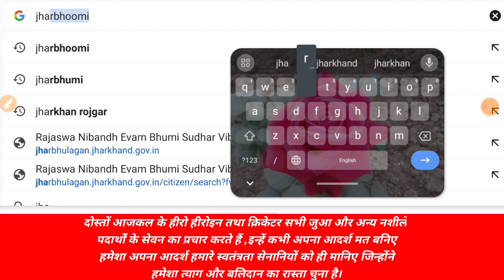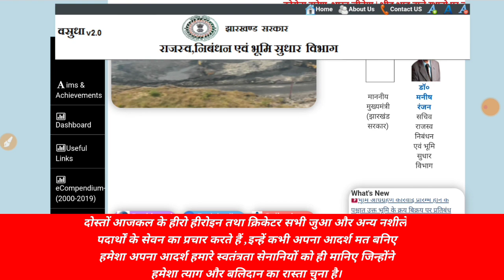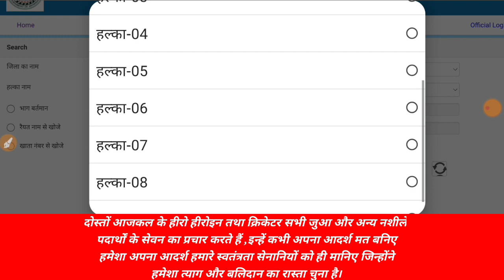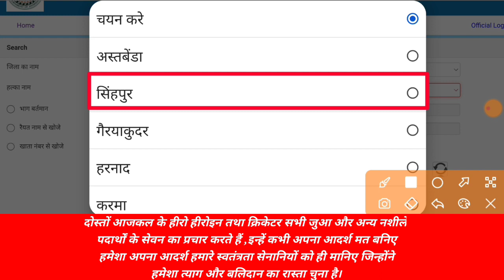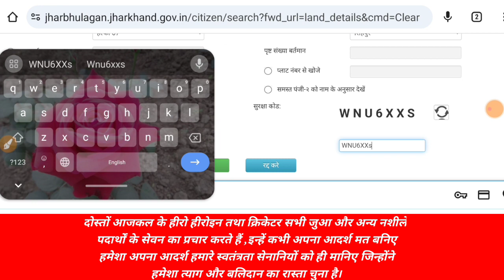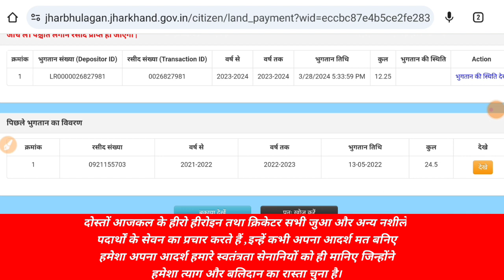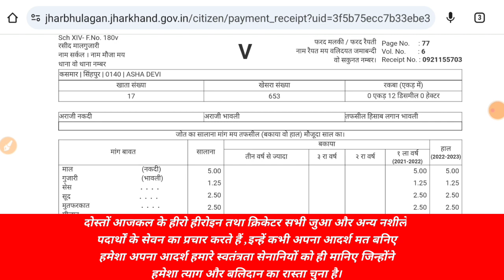jharkhand online rasid kaise karte hain || jharbhoomi se rasid kaise kate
jharkhand online rasid kaise karte hain, jharkhand online rasid kaise kate, jharkhand online rasid kaise nikale, jharkhand jamin ka rasid online kaise karte hain, online rasid kaise kate jharkhand 2024,

jharkhand rasid kaise nikale, jharkhand rasid online, jharkhand rasid kaise karte hain, rasid kaise kate jharkhand,

jharkhand online lagan payment, jharkhand bhumi online lagan, jharkhand land record online lagan, online lagan jharkhand,